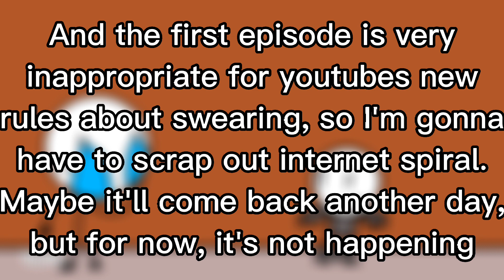StickVille Season 2 Delayed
QOTD: Who's the best StickVille character?